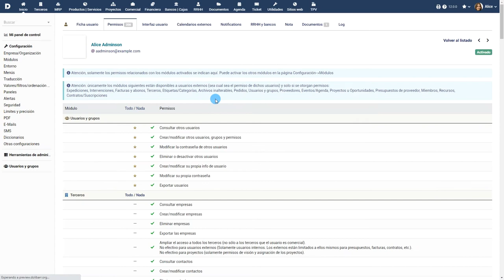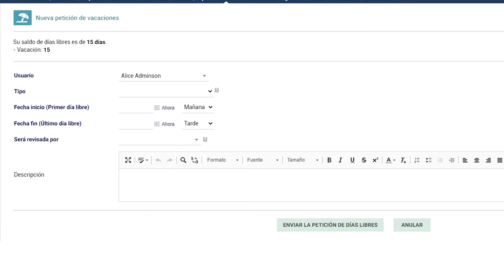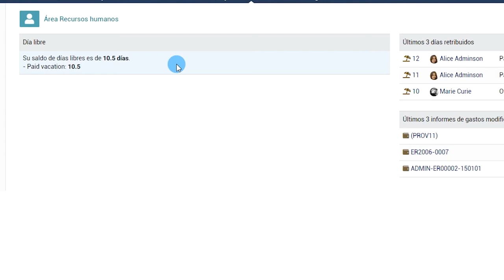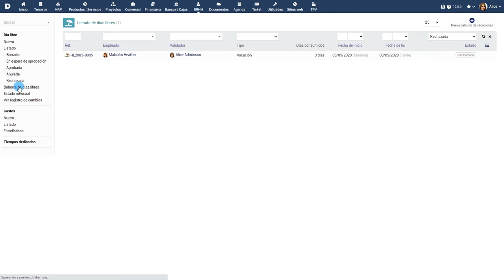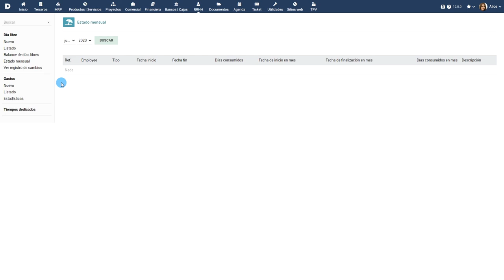Tutorial 3 - ES - Gestión de dias libre con Dolibarr ERP CRM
Gestión de dias libre y vacaciones con Dolibarr ERP CRM - Español